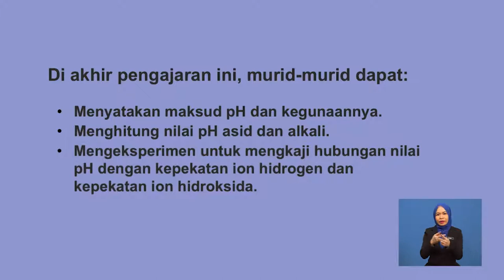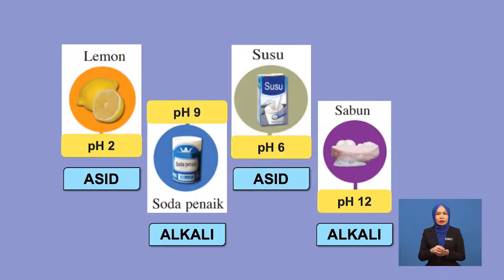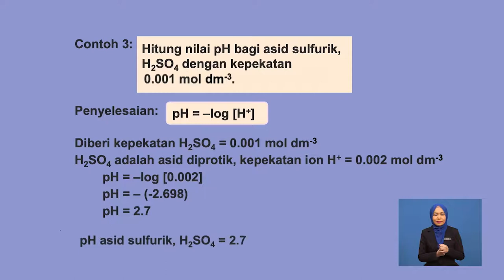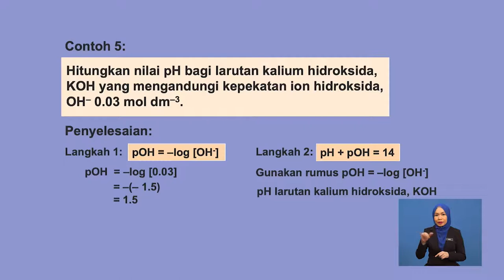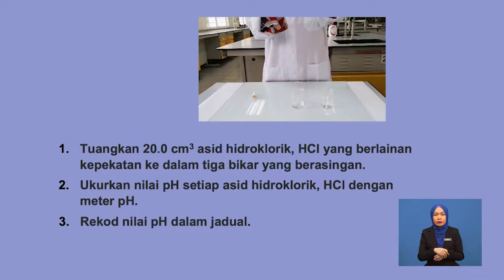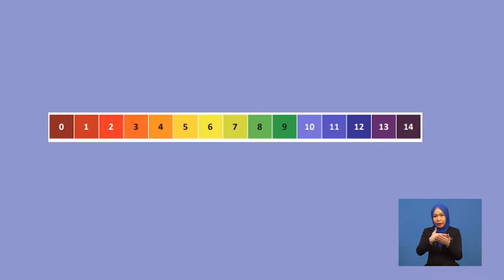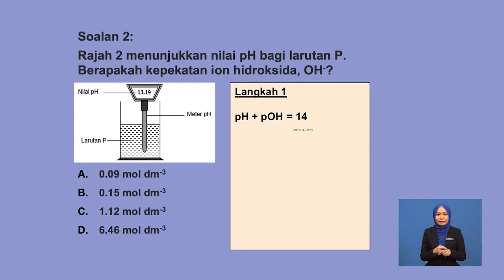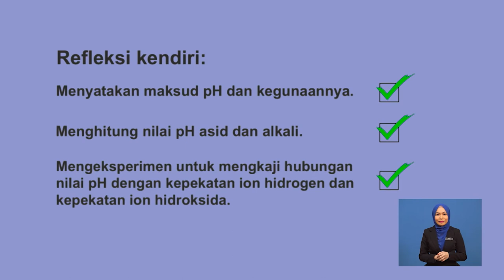Tingkatan 4 | Kimia | Nilai Ph | R482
Tajuk ini membincangkan mengenai  maksud nilai PH dan kegunaannya, menghubungkaitkan kepekatan ion hidrogen dan ion hidroksida dengan nilai ph